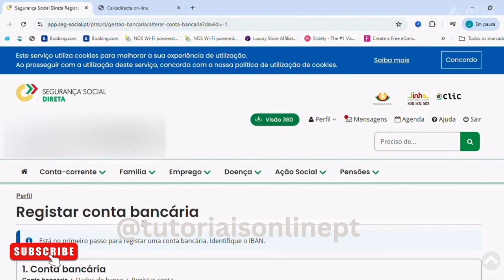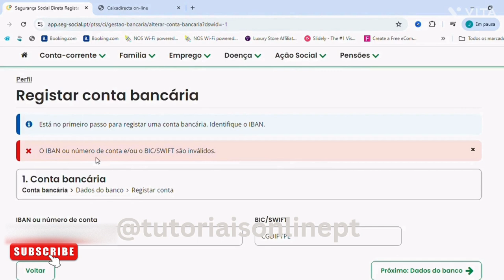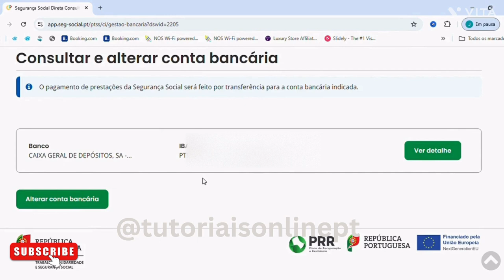NOVO: Como Atualizar o IBAN no site Segurança Social [ 2024 ] | Tutoriais Online PT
Olá bem-vindos hoje vou mostrar vos como atualizar o IBAN no site Segurança Social passo a passo.